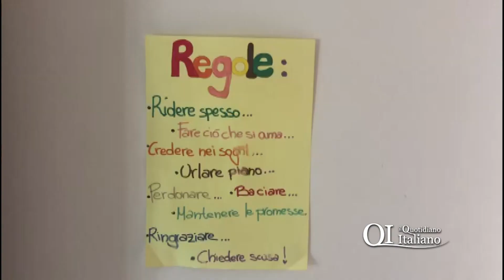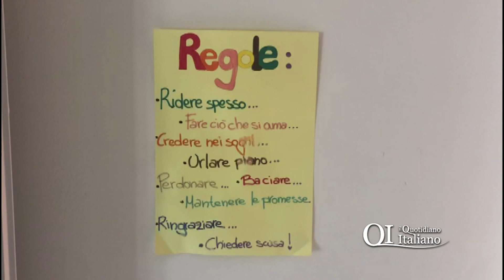Abusi in comunità. La direttrice: "Esposto da dipendente che fotografava minore seminudo"